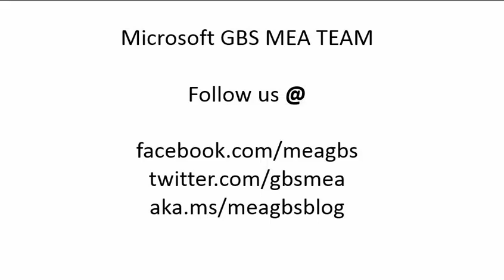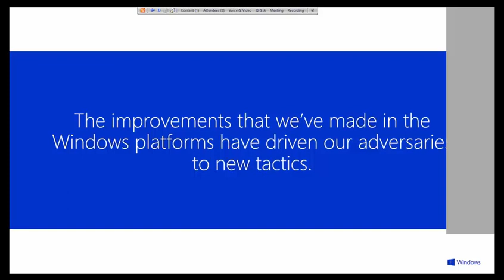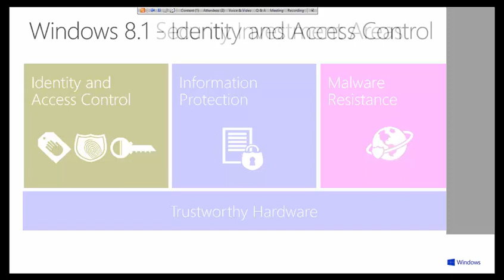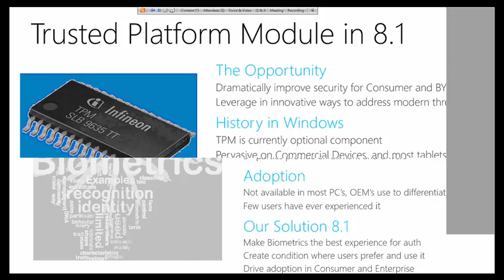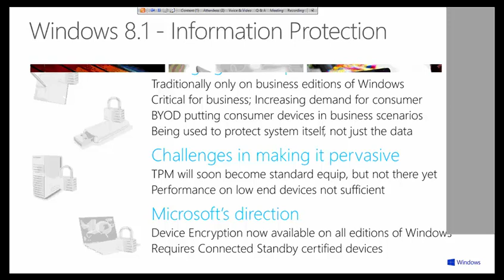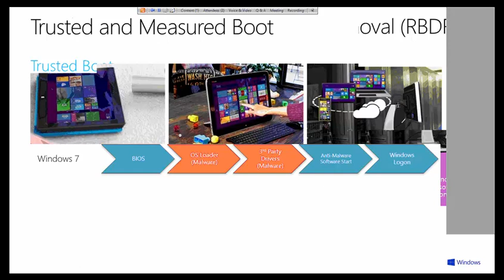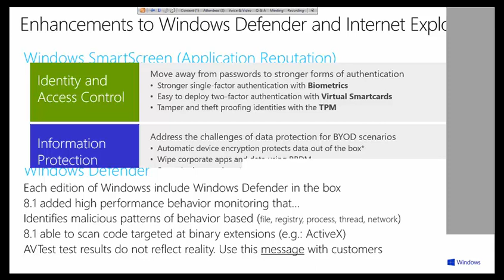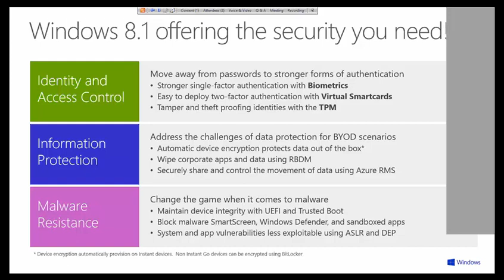Windows 8.1 Security - What´s New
Windows 8 offers a huge leap forward when it comes to security capabilities. Join us to learn about the improvements that Windows 8.1 will offer in domains such as Malware Resistance, Data protection, and Access Control and more.